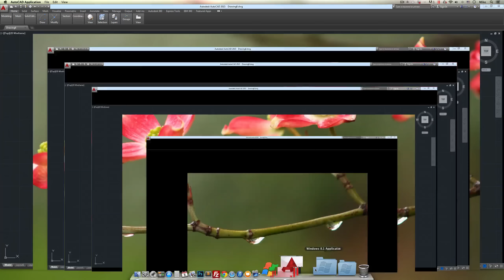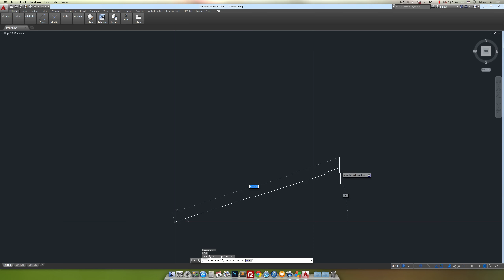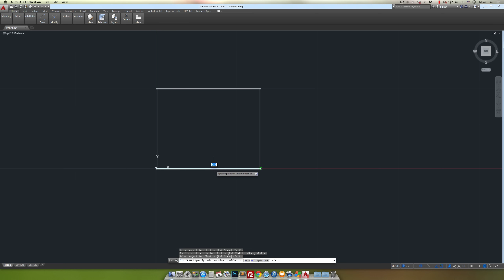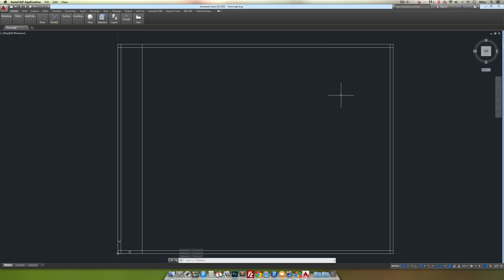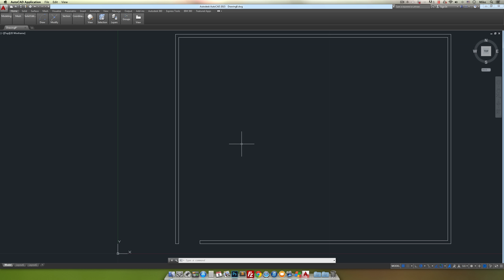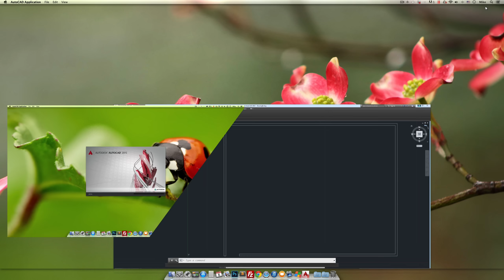Tutorial de Autocad 2015: Comando O (offset) Comando M (move)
Visitanos a:

√ COMPARTE, Este tutorial.
√ COMENTA, Este tutorial.
"Ayudame a Ayudar"

Descripcion del tutorial.

En este tutorial aprenderas a crear un pano de 13x10 utilizando dos nuevos comandos y utilizando los comandos explicados en los dos tutoriales posteados antes de este.

Espero que esto sea de ayuda para la gente que esta aprendiendo autocad.

Nuevos comandos.

O (Offset) Sirve para copiar una linea, especificando la distancia o no

M (Move) Sirve para mover lineas o tu plano a cierta distancia puedes especificar a que distancia lo quieres mover, o lo puedes hacer sin especificar distancia.